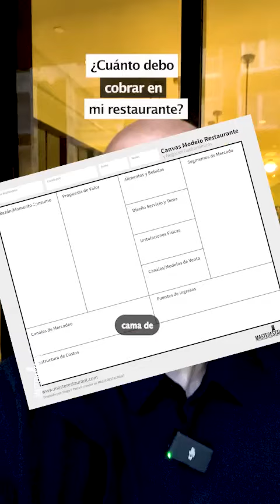¿Cuánto debo cobrar en mi restaurante?